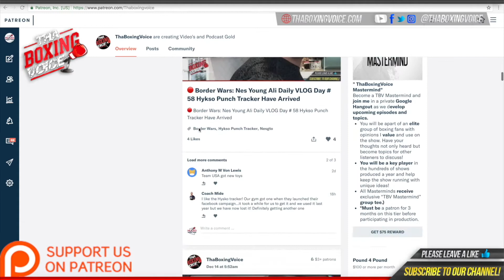🔴ERICKSON LUBIN LOOKS TO IMPRESS IN HOUSTON, GET TITLE OPPORTUNITY❗️